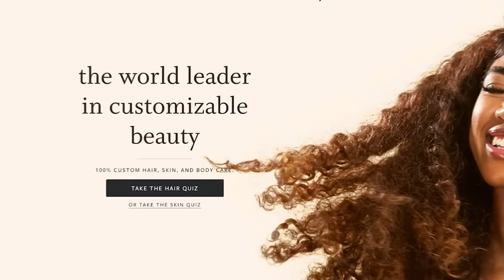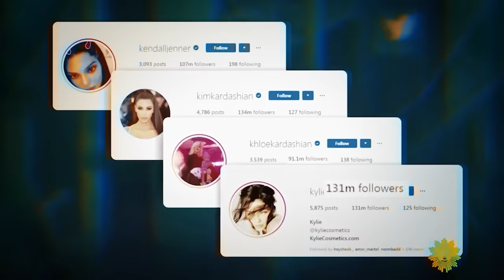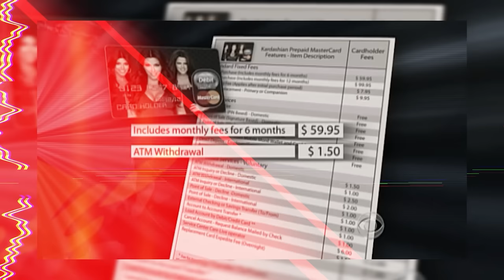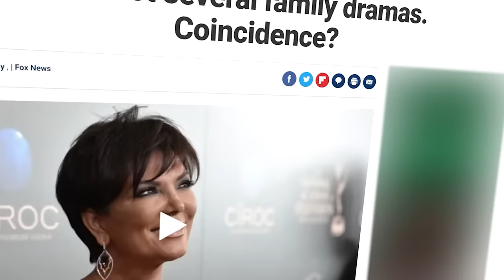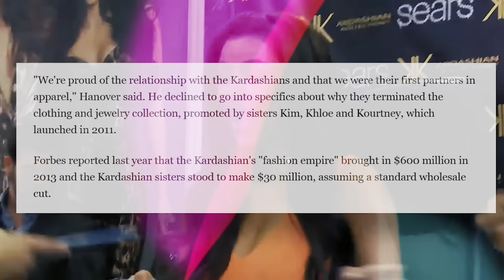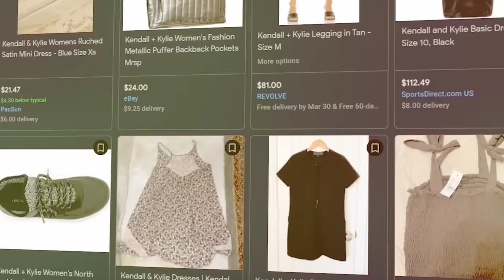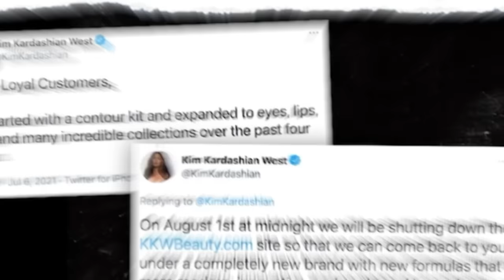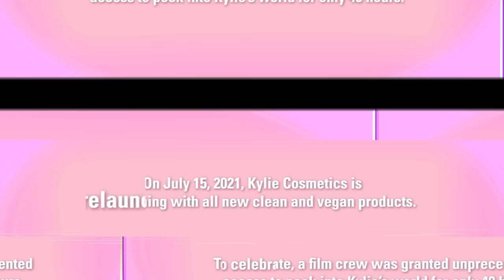The Kardashian Illusion: BAD Business and SHADY Money...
Lately, the Kardashians have been outspoken about being "hard working business women" but what's the truth about the Kardashian businesses? How hard have they actually worked, and what shady deals have they made throughout their career? In this video we take a look behind the shine and glamor at a much darker truth about the Kardashian businesses- and that's that they have utilized their fame to profit from the fans who look up to them the most, through many deals that end up going sideways...

Credit to the team:
Researcher: Panashe Chibanda
Animations editor: 0llie.mp4
Editing assistant: Riley Harnish

Chapters:
0:00 Intro
3:03 Function of Beauty
6:28 The Beginning
17:41 Kris's Khurch
20:04 Kardashian Klothing Stores
25:42 The Shapeups Shake Down
31:09 Trouble with Quick Trim
41:33 A Terrible Talkshow
46:17 The Not-So Novelists
50:06 Khaos at Khaos
53:01 Kardashian Kollection
59:03 Kocktails with Khloe
1:03:12 Problematic Pepsi
1:07:08 Who Asked for This?!?
1:12:03 Good American, Bad Decisions
1:16:50 Kopy Kats
1:17:56 App Shutdowns
1:20:17 Kim's Hustle Empire
1:24:49 Kylie's Kareer & Kosmetics
1:36:43 AGAIN?
1:39:48 Kylie Swim Sinks
1:42:51 Astroworld
1:44:57 Conclusion